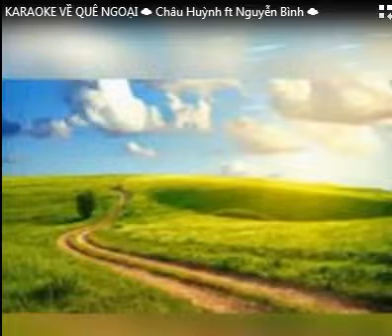KARAOKE VỀ QUÊ NGOẠI ☁ Châu Huỳnh ft Nguyễn Bình ☁